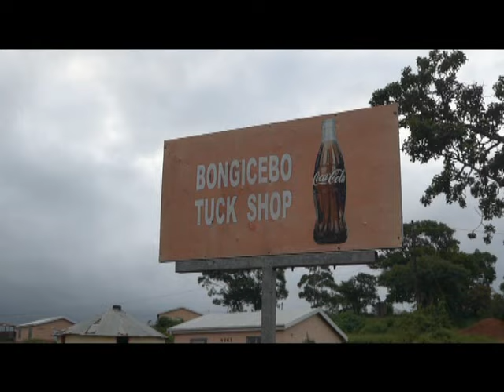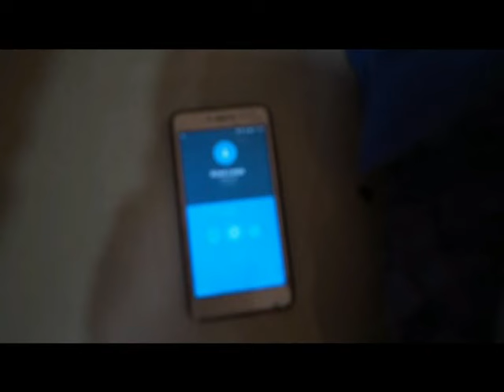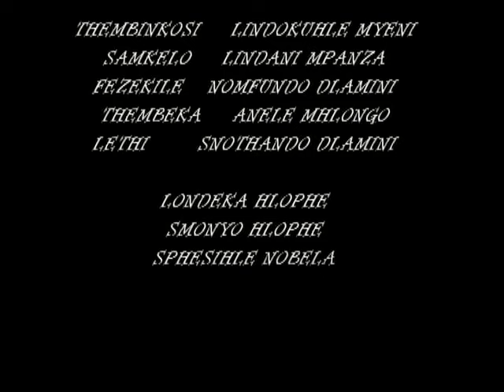Isiqalo sesiphetho_Zulu movie (Full Official Video)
took place at kwamaphumulo, based on a true story